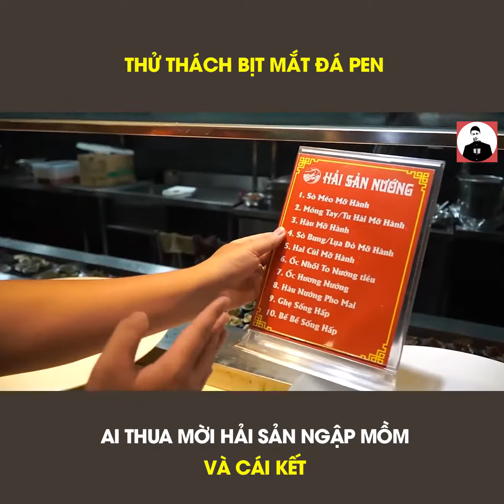Tuyền Văn Hóa vs Cường Camay | KHÁM PHÁ THÁNH ĐỊA HẢI SẢN CỬU VÂN LONG | CVL Review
Tuyền Văn Hóa tham gia thử thách đá pen cùng Cường Camay, ai thua bao ăn buffet hải sản ngập mồm
XEM THÊM
Dũng Béo - Ẩm thực phố phường lần đầu Mukbang hải sản:

KHÁCH YÊU KẾT NỐI VỚI CỬU VÂN LONG QUA
🏮Cửu Vân Long - Buffet Dimsum & Hải sản tươi sống
📩 Địa chỉ: Tầng 6 TTTM Discovery Complex, 302 Cầu Giấy, Hà Nội
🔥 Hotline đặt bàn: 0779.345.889